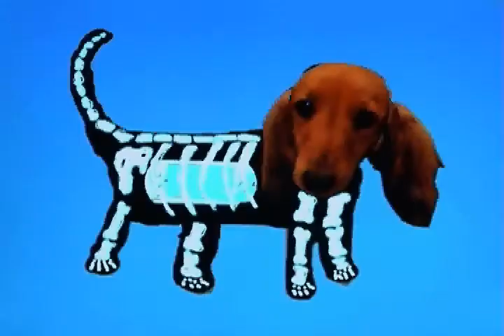Mr Barker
Animation about a dog that swallows a PSP and then goes around helping people.